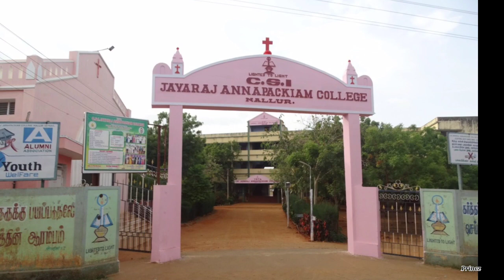CSI Jayaraj Annapackiam College | CSI JAC | Nallur.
CSI Jeyaraj Annapackiam College,
Nallur.